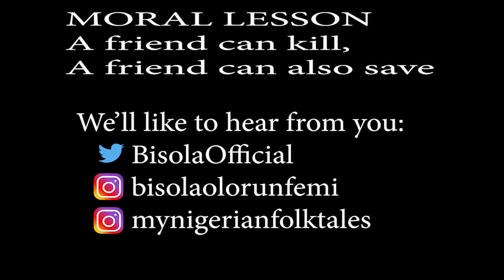INENE MyNigerianFolktales AfricanFolktales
Inene is a folktale from Benin about  girl who was deceived by her friend who took her place as the bride. Enjoy!

I want to say  big thank you to the people who helped to interpret this story as it was originally told in the Benin language. Thank you Mrs Oduah, Aunty Esosa and Aunty Becca.

Seeing that I am a Yoruba girl, my Bini people please manage my accent in that folksong(smile)